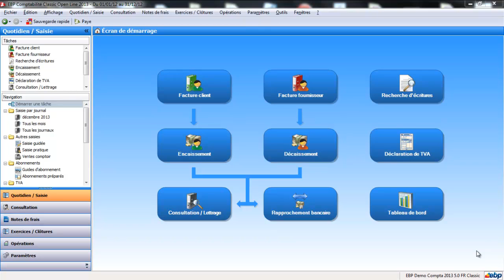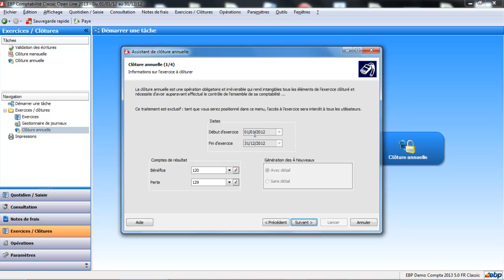EBP Compta Open Line 2014 : La clôture de l'exercice